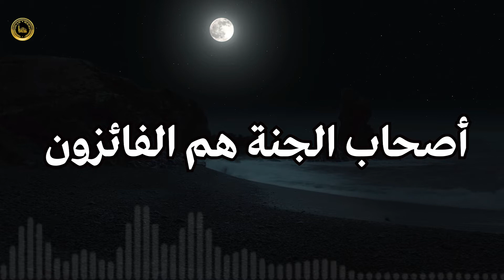أصحاب الجنة هم الفائزون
ما  هي الخسارة الكبرى التي ما بعدها خسارة؟ استمع  لتنتفع ولتكن من الرابحي
للحاج محمود بلقيس حفظه الله تعالى